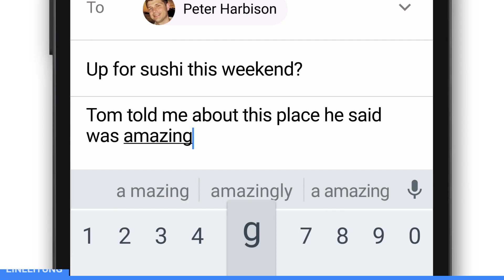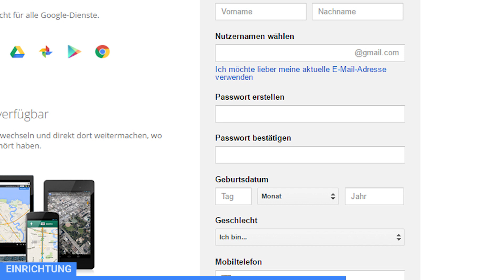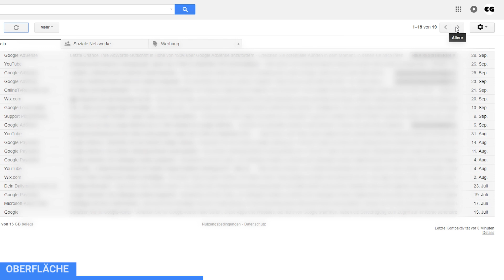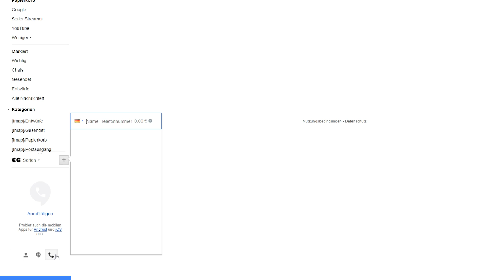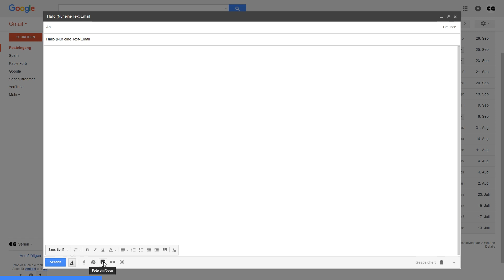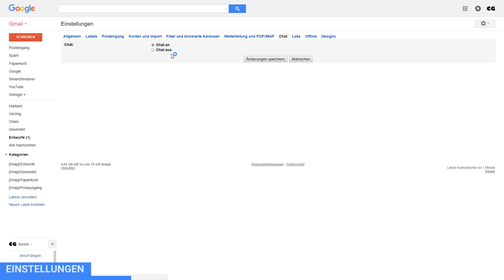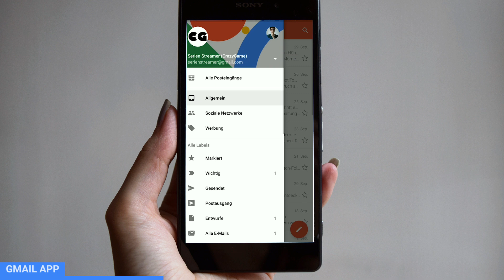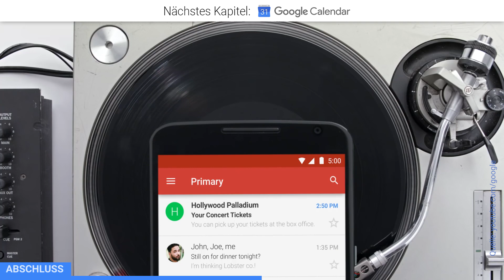So funktioniert Google Gmail | Das Große Tutorial (Google Life #04)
Kapitel 4: Google Gmail
Mit Google Gmail kannst du eine Email-Adresse einrichten und mit dieser Emails versenden und bekommen. Deine Emails werden mit Gmail logisch sortiert und mit Inbox by Google verlierst du nie die wichtigen Emails aus dem Auge. Alles dazu im Video

Inhaltsverzeichnis
00:00 - Einleitung
00:29 - Inhaltsverzeichnis
00:55 - Einrichten
01:23 - Oberfläche
04:26 - E-Mail schreiben
06:14 - Einstellungen
08:08 - Gmail App
09:10 - Inbox by Gmail
09:55 - Abschluss

Dieses Video wird nicht unterstützt durch Google Inc.
- Gezeigte Inhalte können von Google Produkten stammen und dienen als objektive Darstellung für das Video.